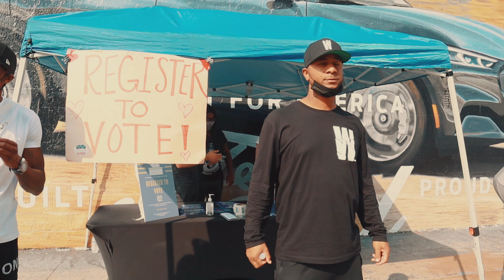"PULL THE TRIGGER" - @WALLO267 SLOPE RIDING ON MELROSE 🏂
Big Thank You to @concre8tes @wallo267 @ridetheslopes @joemichael_justballin @iamvincentbragg for giving us a real life analogy of what "Pulling the Trigger" can do for us when we use our creative minds. CRIMINALITY = CREATIVITY WITHOUT OPPORTUNITY 🎯. MAKE SURE YOU GET OUT AND VOTE‼️